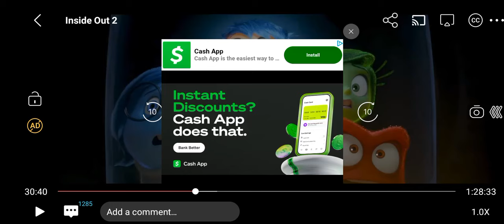inside out 2 bloofy and Lance and dark secret Reveal [high quality]